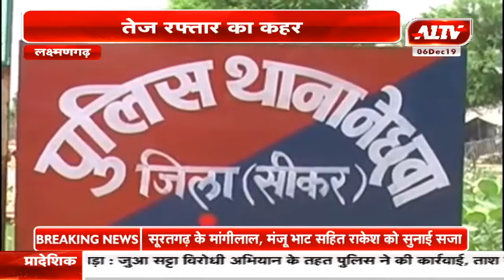सीकर-लक्ष्मणगढ़ : तेज रफतार का कहर